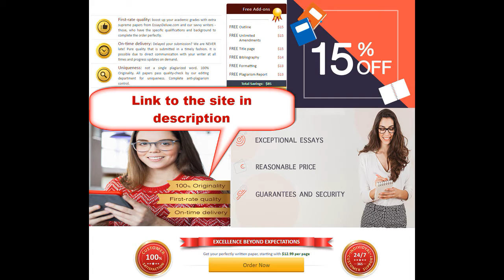persuasive essay about technology in schools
how to write a body paragraph for a persuasive essay
how many paragraphs does a persuasive essay have
how to write the body of a persuasive essay
body of a persuasive essay
how to write a persuasive essay on gay marriage
lamb to the slaughter persuasive essay
romantic love is a poor basis for marriage persuasive essay

persuasive essay about cell phones in the school
a persuasive essay about cell phones in school
persuasive essay cell phones school
how to write a persuasive research essay